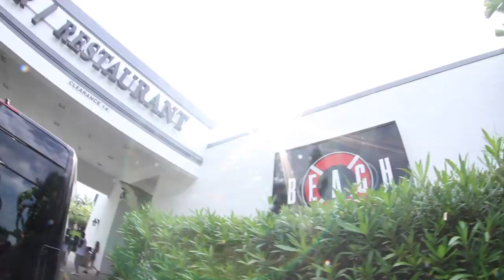Party Bus TCHAMI